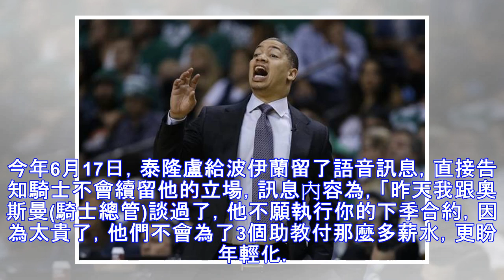NBA》騎士遭控年齡歧視 泰隆盧語音留言成證詞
今年夏天遭騎士解雇的助教波伊蘭，日前已針對騎士高層提出訴訟，聲稱自己遭到解雇是因來自球隊管理階層的年齡歧視，波伊蘭更在起訴書當中，附上前騎士總教練泰隆盧的電話留言，等同讓泰隆盧間接成為騎士年齡歧視的證人！ 在今年6月17日，泰隆盧給波伊蘭留了語音訊息，直接告知騎士不會續留他的立場，訊息內容為，「昨天我跟奧斯曼(騎士總管)談過了，他不願執行你的下季合約，因為太貴了，他們不會為了3個助教付那麼多薪水，...